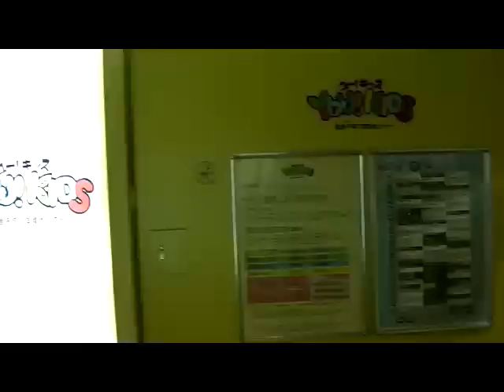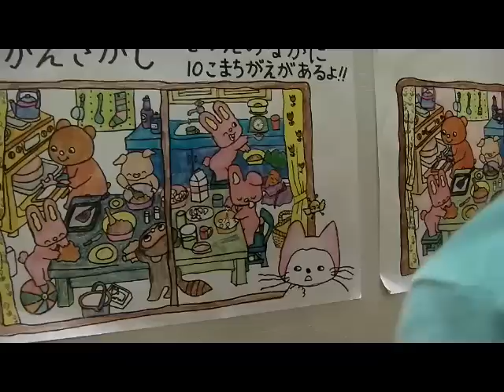夏休み 親子で遊ぶユー！キッズ ユーカリが丘・ビューガーデン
２０１０年７月現在、ご利用料金に変更がございます。ご注意ください。【終日フリーパック】大人（中学生以上）４００円。子ども（小学生以下）　８００円（１人目）、６００円（２人目）、４００円（３人目）、無料（４人目以降）

子育てにやさしい街・ユーカリが丘で、ママを応援する総合子育て支援センター【ユー！キッズ】。親子に人気のご利用券を２０１０年夏休み期間中限定でプレゼント！

２０１０年８月２９日（日）までに
ユーカリが丘にご来場いただき
ユーカリが丘ビューガーデンをはじめとした
山万株式会社の新築戸建てモデルハウスをご見学。

アンケートにお答えいただいた方に
ユーカリが丘　親子で楽しむお出かけスポット
ユー！キッズのご利用券をプレゼントします。

ぜひ、ユーカリが丘へお越しください。
子育てに励むママ友ができるかもしれませんよ。
お子さまとご来場をお待ちしております。

この夏で３周年を迎える
ユーカリが丘子育て支援センター
ユー！キッズご利用券プレゼントの
詳しい情報はコチラです